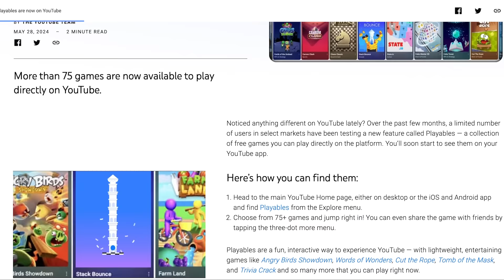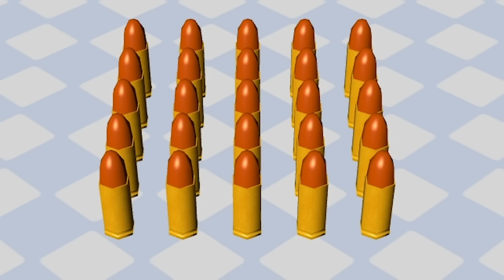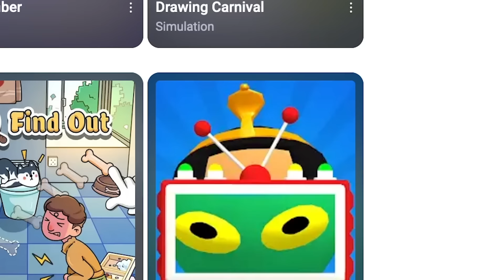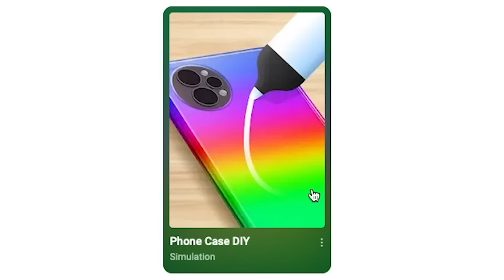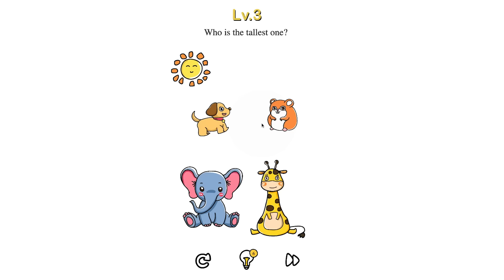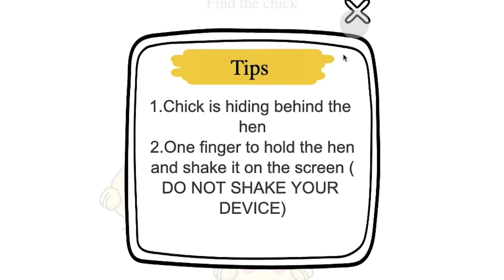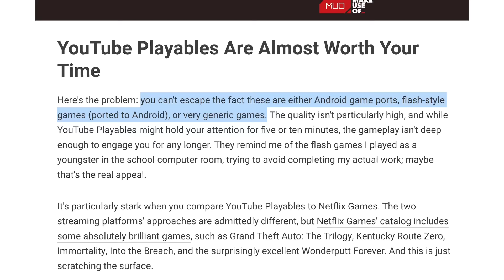YouTube's Playable Games Broke My Spirit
YouTube Playables has games that have consumed my very soul.

I'm excited to be trying out some new kinds of videos, and I hope you enjoy.